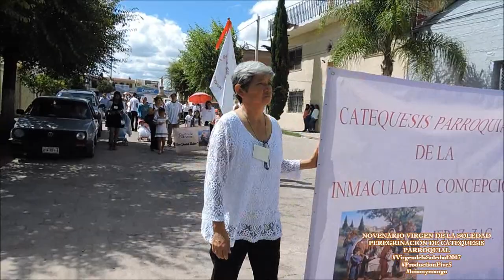NOVENARIO VIRGEN DE LA SOLEDAD CATEQUESIS PARROQUIAL JEREZ 2017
NOVENARIO VIRGEN DE LA SOLEDAD
CATEQUESIS PARROQUIAL